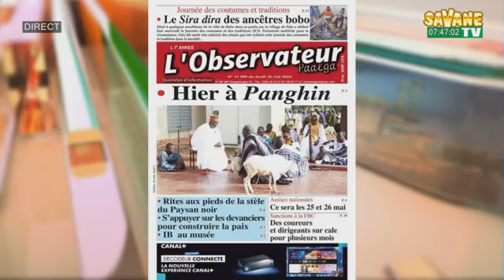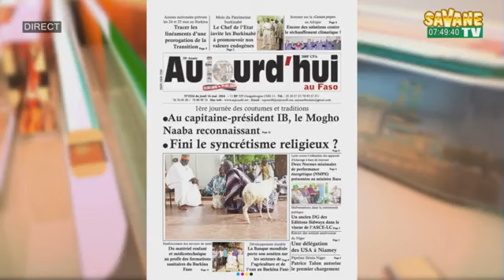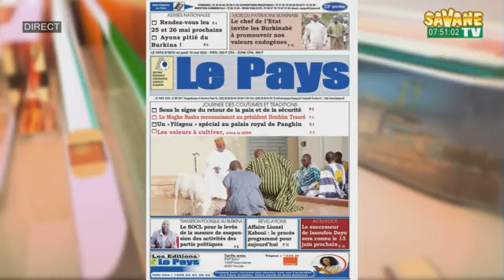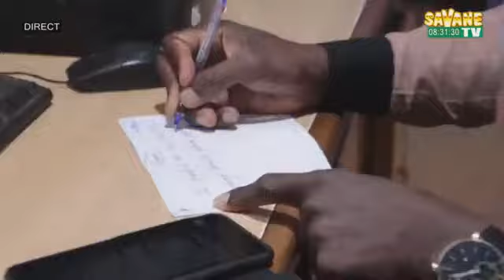Bonjour_Le-Faso_du_16_Mai_2024_sur_Savane TV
Présentation :Abzeta NIKIEMA
sur Canal+265 Toute l'actualité en temps réel sur: